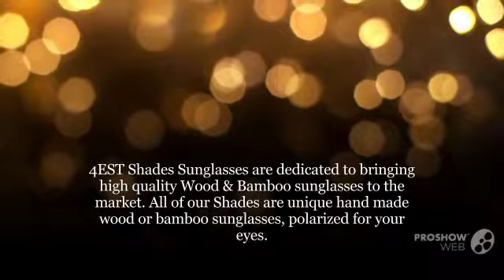Wireless Horse Float Camera Australia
We are availing the collections of Wireless Horse Float Camera’s in Australia. Our effort is putting a step ahead towards the security of your belongings behind you. Moreover it user friendly design highly in demand.